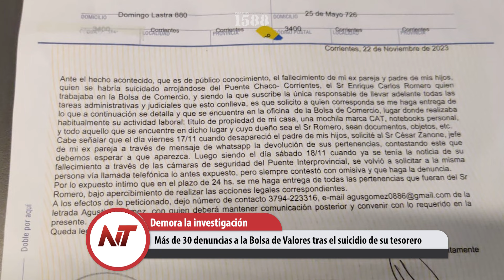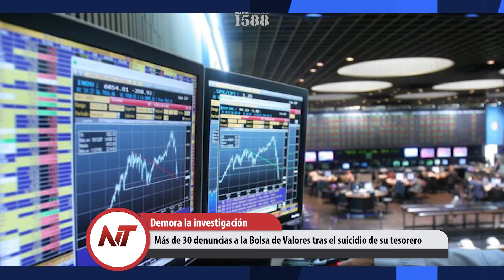Noticias Taragüi: Más de 30 denuncias a la Bolsa de Valores tras el suicidio de su tesorero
- Extraña muerte de un detenido por contravención en la comisaría novena
- Más de 30 denuncias a la Bolsa de Valores tras el suicidio de su tesorero
- Otro aumento de las naftas el próximo viernes, sería entre el 3 y 4%
- La policía se equivocó y allanó otra casa en busca de los Alarcón